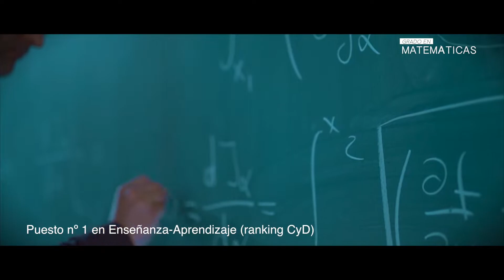Grado en Matemáticas de la Universidad de Almería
Vídeo Promocional del Grado en Matemáticas de la Universidad de Almería